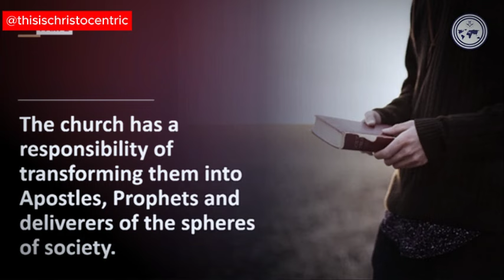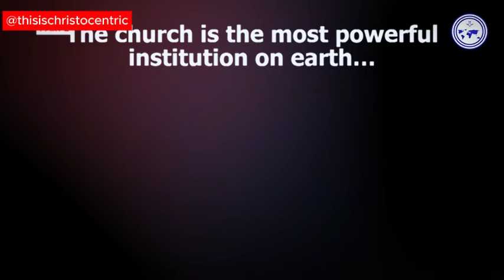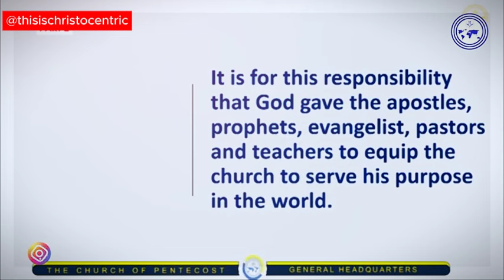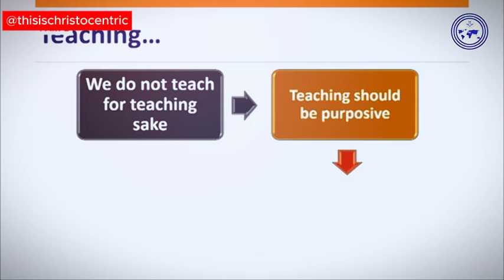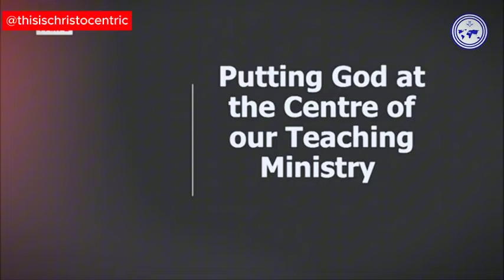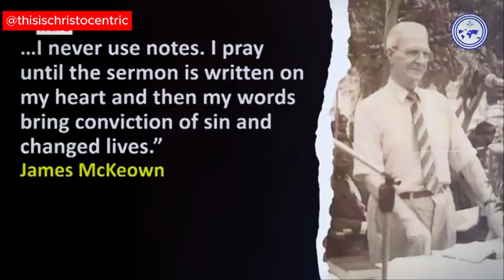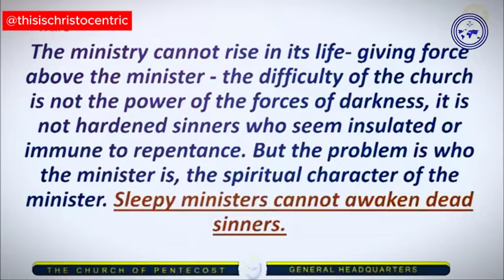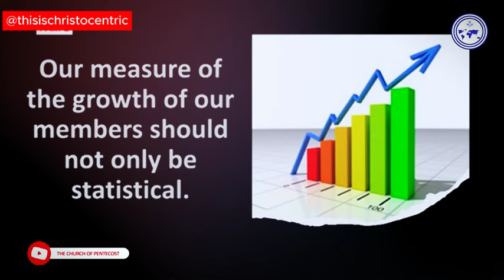Take Time To Do THIS And The Presence Of God Will Be Evident - Apostle Eric Nyamekye